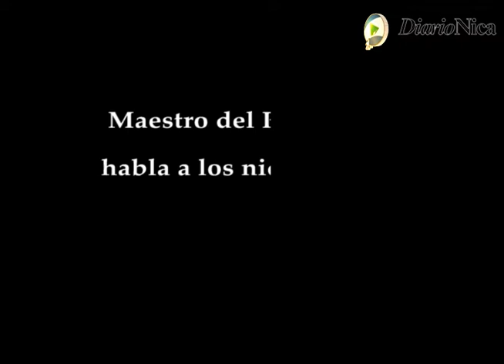EL PERIODISMO NO ES ENTRETENIMIENTO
Maestro de generaciones recuerda que el periodismo no es diversión

El Dr. Enrique Alvarado Martínez, quien fue el primer Director de la Escuela de Comunicación de la Universidad Centroamericana, exhorta hoy 1ro. de Marzo en que se conmemora el Día Nacional del Periodista a los hombres y mujeres de prensa, radio y televisión a tomar conciencia que el periodismo no es parte de la industria del entretenimiento.

ENRIQUE ALVARADO FOTO

Por: Freddy Rostrán A.

El político, intelectual y periodista Granadino Enrique Alvarado Martínez irrumpió en el escenario político nacional en los primeros años de la década del 60 militando en Juventud Conservadora en momentos en que está en auge el liderazgo de Fernando Agüero Rocha como Líder Máximo de la Oposición Nacional, y que también están surgiendo Juventud Patriótica en los preámbulos de la lucha armada contra los Somoza.

Enrique es entonces un muchacho que se iniciado en el periodismo en la Radio Sport de Granada, que desea ser sicólogo y que quiere ver a Nicaragua transformada en una nación democrática.

Hoy a la altura de sus ochenta años hace memorias de sus primeros pasos en el periodismo, de sus tiempos de Vice-Rector de la UCA, y de la época en que fundó la Escuela de Comunicación Social de la Universidad Centroamérica, y en medio de las celebraciones del 1 de Marzo, Día Nacional del Periodista, lanza una exhortación a los jóvenes periodista para que asuman el papel pedagógico que tiene el arte de decir noticias.

Aquí está el Dr. Enrique Alvarado Martínez: